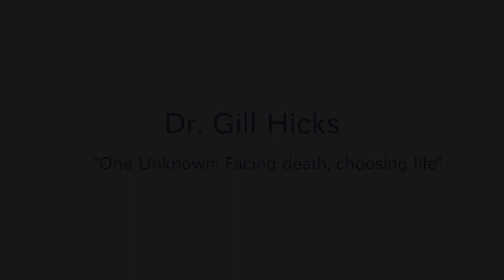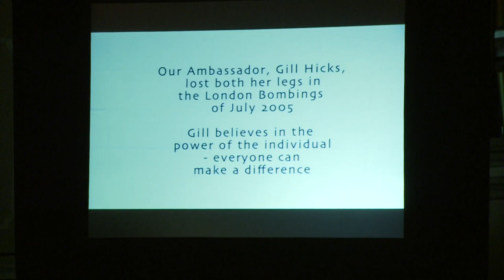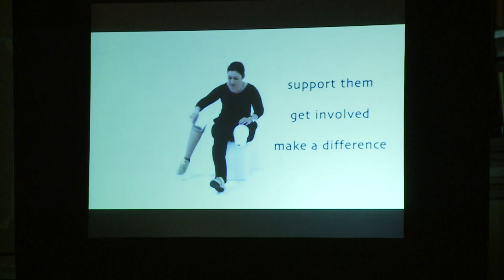The Hawke Centre - Dr. Gill Hicks - "One Unknown: Facing death, choosing life"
Hawke Centre Occasional Lecture

One Unknown: facing death, choosing life
Dr Gill Hicks, 2009 UK Australia of the Year
Wednesday 6 April 2011, Adelaide Town Hall

Thanks to Louise Carnell - Project Coordinator

The Bob Hawke Prime Ministerial Centre

University of South Australia | Hawke Building Level 5 | City West campus | 50-55 North Terrace | Adelaide | SA 5000

This video was produced by MAD Australia Productions Pty. Ltd.